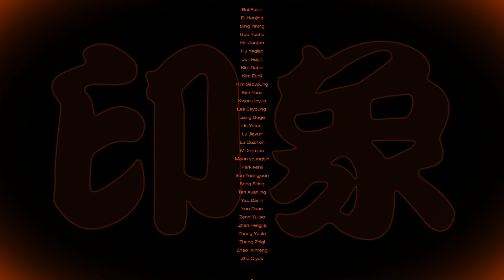[TAFD]HONGIK Textile Art Fashion Design Graduation Show - 인상 Concept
[TAFD]HONGIK Textile Art Fashion Design 홍익대 섬유미술 패션디자인학과

인상.

인지는 사라질 수 있지만 인상은 오랫동안 남아 과거와 현재의 패러다임을 연결한다.

Cognition may disappear, but impression lasts and connects the paradigm of the past to the present.

헤어메이크업: 브러쉬바이수미

MIGOcommunication

* 음악 출처
Fideles - Brain Machine
Musumeci - Pawn Storm
Rezident - Artifacts